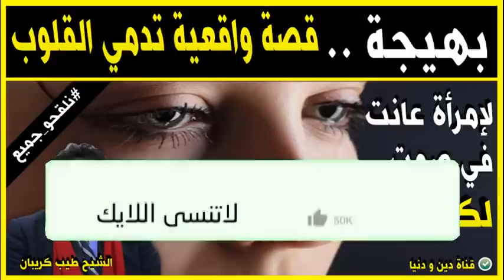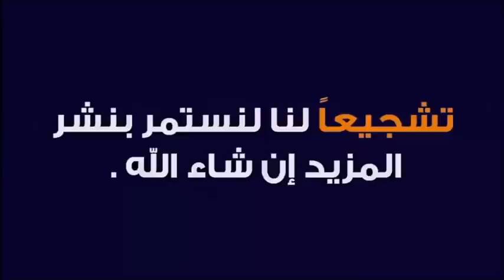قصة واقعية تدمي القلوب لإمرأة عانت في صمت لكن بعد فوات الأوان 🕌 الدكتور طيب كريبان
جديد 2021 : قصة واقعية تدمي القلوب لإمرأة عانت في صمت   لكن بعد فوات الأوان 🕌 الدكتور طيب كريبان
 ▬▬▬▬▬▬ஜ۩☺۩ஜ▬▬▬▬▬
 ▬▬▬▬▬▬ஜ۩☺۩ஜ▬▬▬▬▬
⛔ أحبابي الكرام ، إذا أعجبكم الفيديو رجاءاً لا تنسوا :

 ▬▬▬▬▬▬ஜ۩☺۩ஜ▬▬▬▬▬
مواضيع سابقة

🕌 عَنْ أَبِي هُرَيْرَةَ، عَنِ النَّبِيِّ صَلَّى اللهُ عَلَيْهِ وَسَلَّمَ قَالَ:
 ▬▬▬▬▬▬ஜ۩☺۩ஜ▬▬▬▬▬
⚠️ توضيح مهم ❗

 ▬▬▬▬▬▬ஜ۩☺۩ஜ▬▬▬▬▬
# هاشتاغ الموضوع #